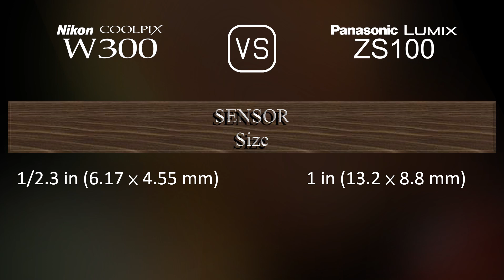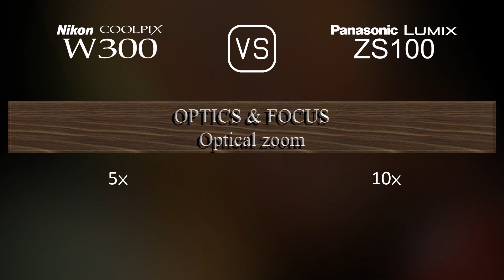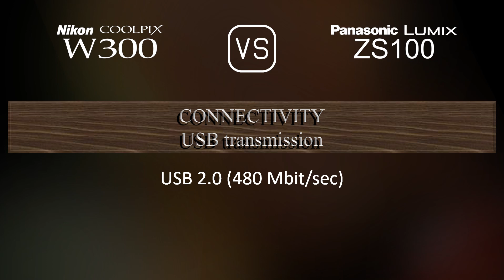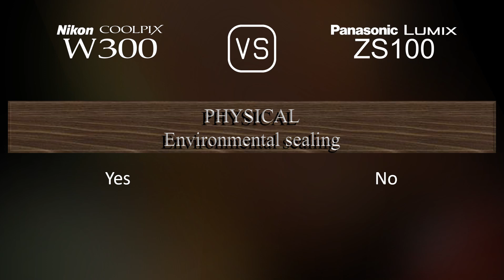Nikon Coolpix W300 vs. Panasonic Lumix ZS100: A Comparison of Specifications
This video overviews the Nikon Coolpix W300 and the Panasonic Lumix ZS100 in a parallel comparison of specifications.

00:25 LAUNCH
00:33 BODY
00:40 SENSOR
01:01 IMAGE
01:16 OPTICS & FOCUS
01:55 SCREEN
02:13 VIEWFINDER
02:27 PHOTOGRAPHY FEATURES
03:20 VIDEOGRAPHY FEATURES
03:35 STORAGE
03:38 CONNECTIVITY
04:03 PHYSICAL
04:21 MISC